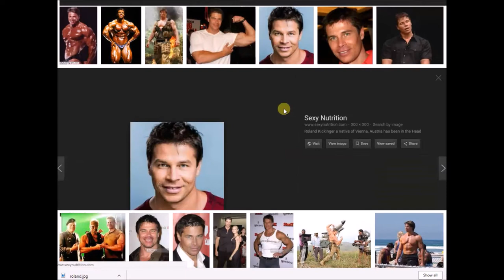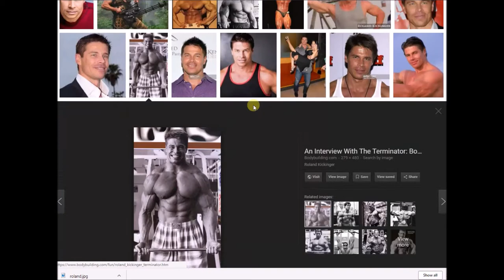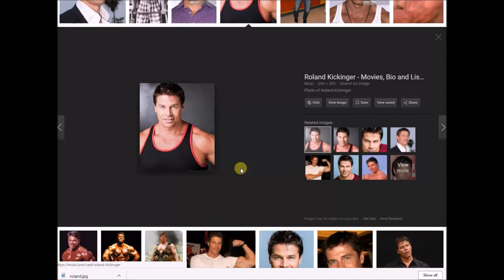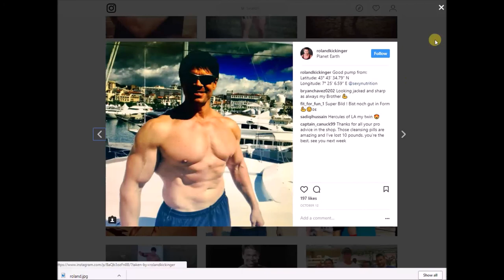He Played Arnold (twice sort of) and The Hulk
In his acting career, Roland Kickinger is perhaps best known for his regular role as Chip Rommel in the television series Son of the Beach and also played the young version of fellow Austrian-American, Arnold Schwarzenegger, in the 2005 TV movie See Arnold Run.  He also appeared in a minor role in the 2008 film Street Warrior. He appeared in Disaster Movie as the Hulk, released in 2008, and in the 2009 film Terminator Salvation, as a prototype of the T-800 made famous by Schwarzenegger.